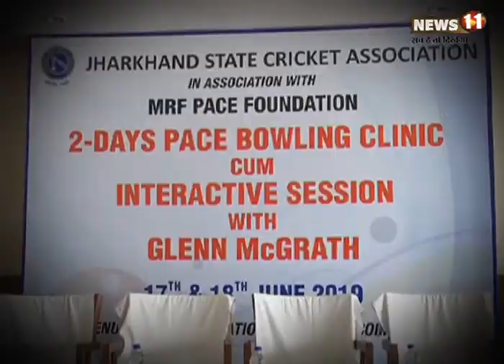झारखंड के खिलाड़ियों में नेचुरल टैलेंट, धौनी का नहीं है कोई विकल्‍प : ग्‍लैन मैकग्रा